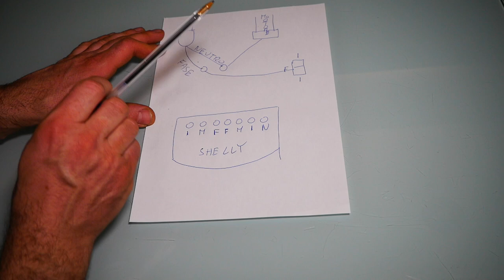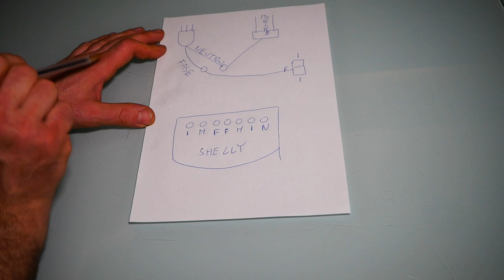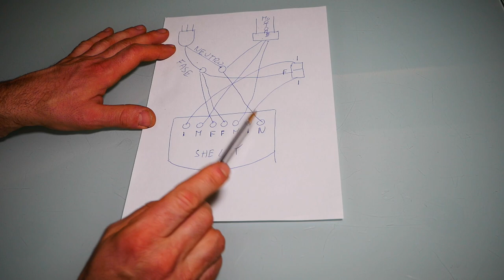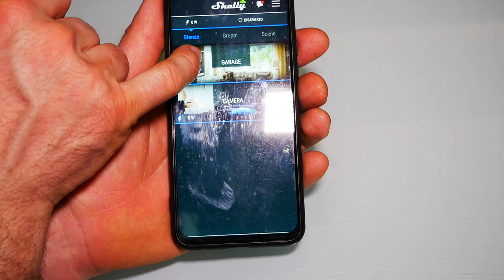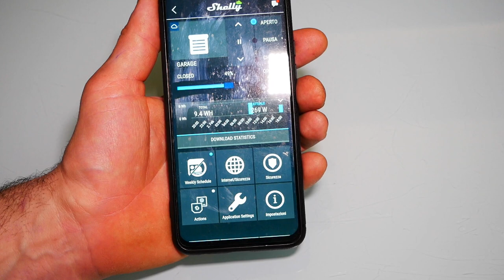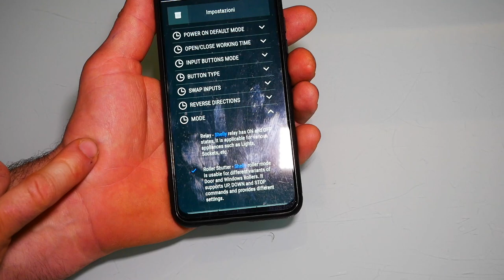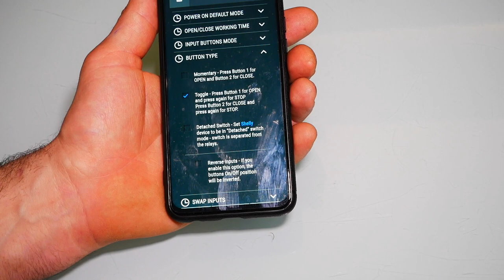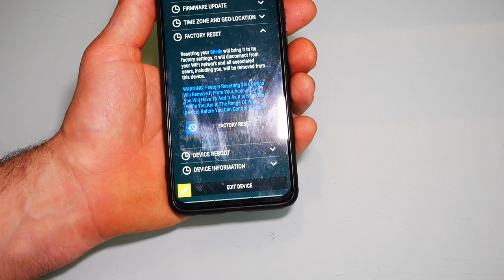shelly 2.5 domotica motore tapparella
oggi dopo 2 anni torniamo a parlare di shelly col suo nuovo prodotto shelly 2.5, relè 2 canali per domotica motori tapparella. vedremo come si istalla tramite uno schema  e come funziona con le sue nuove funzionalità
shelly 2.5 link amazon
motore 90kg: link amazon
kit completo posa motore link amazon